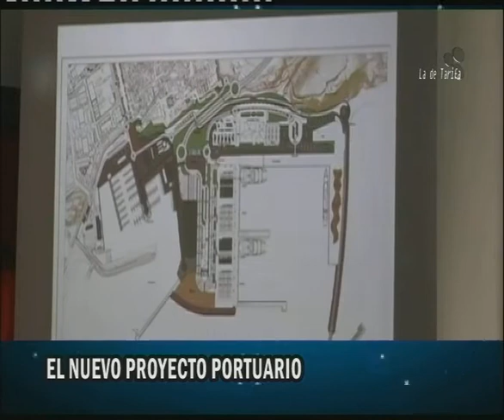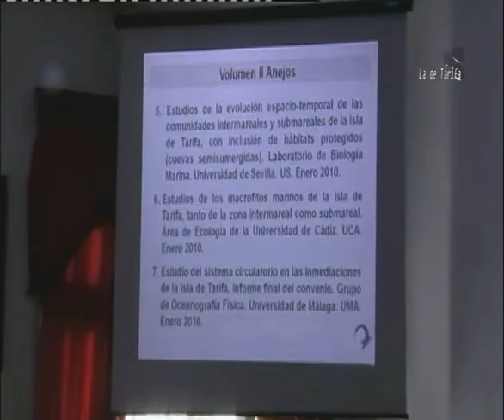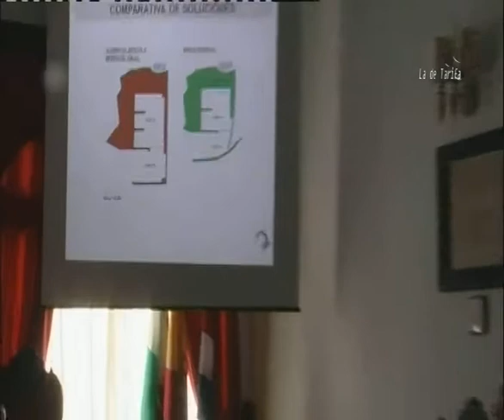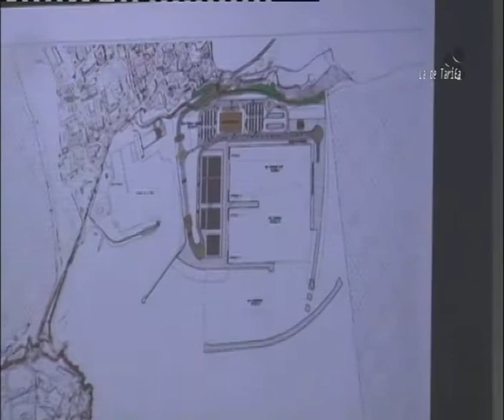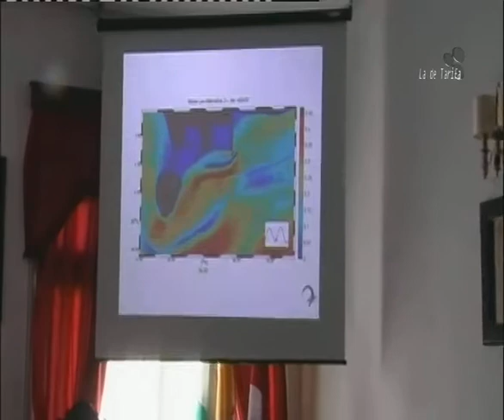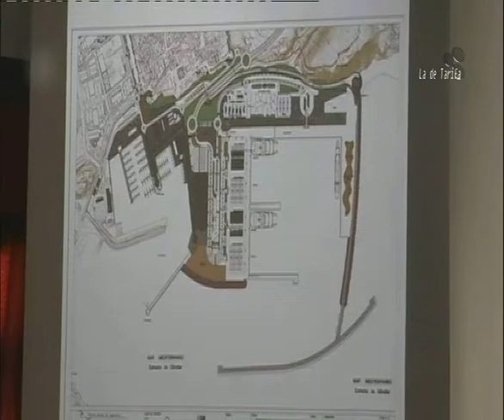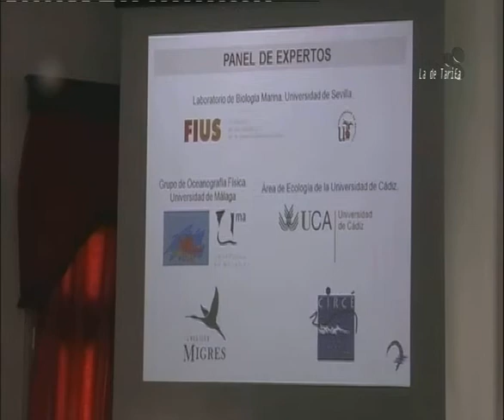TVT NOTICIAS 19 MAYO 2010 PRIMERA PARTE